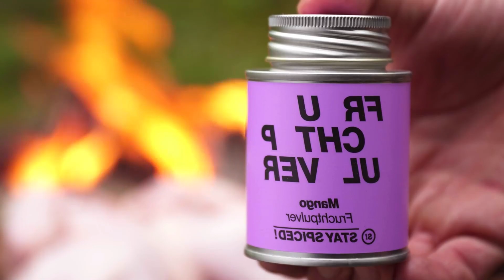Roadkill Hühnchen im Wald gegrillt! ASMR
food,
foodie beauty,
food challenge,
food theory,
food asmr,
food shorts,
food recipes,
food vlogs,
food eating,
food babies,
food ranger,
food wishes,
food insider,
food wars,
food and drink,
food asmr korean,
a foodie,
a food baby,
a food chain,
a food video,
a food truck,
food blog,
football,
food boss,
food bank haul,
big food,
food cooking,
food channel,
food chain,
food eating shorts